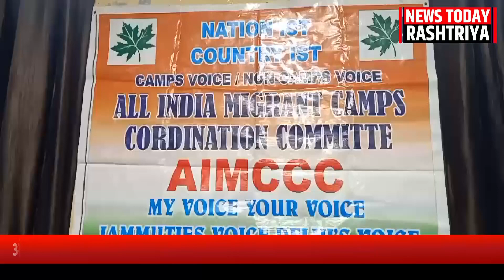AIMCCC organization J&K UT held press conference in jammu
ऑल इंडिया माइग्रन्ट कैम्स कार्डिनेशन कमेटी ने कहा कश्मीरी पंडितों की समस्याओं पर गौर करें सरकार,  कश्मीरी पंडितों को बापिस घाटी भेजने के लिए प्रभावी कदम उठने की केंद्र सरकार से की अपील